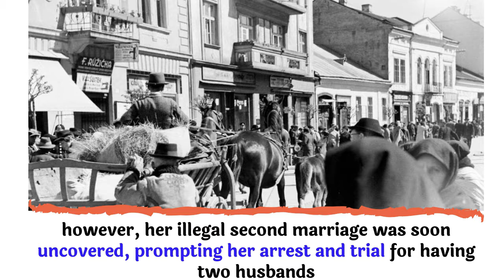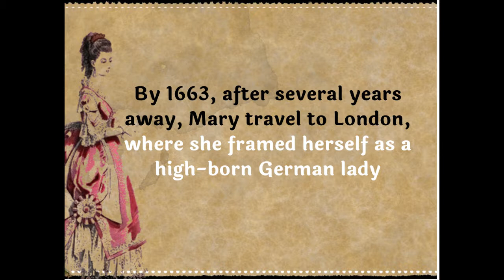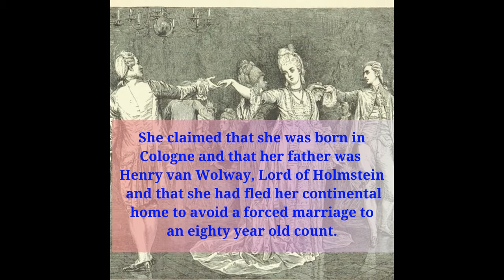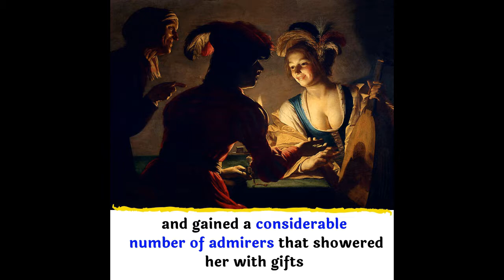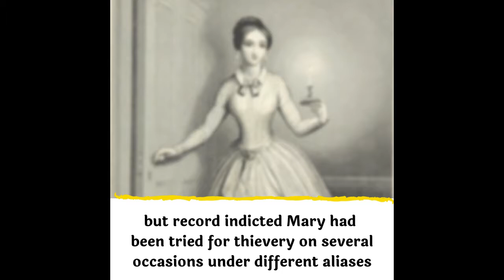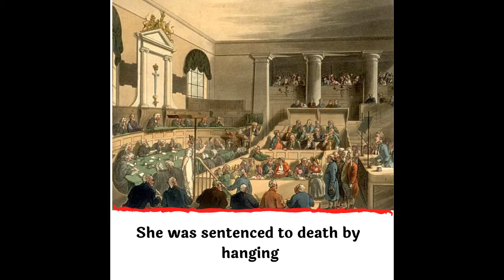Mary Carleton, The Daring Bigamous Thief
Mary Carleton, a woman who used various aliases, passing herself off as a German Princess. And successfully fool richest men into marrying her, only to steal their money and whatever she could lay her hands on and quickly vanished. She was charged with bigamy several times but successfully escaped punishment multiple times.

However, she was finally convicted of theft and was sentenced to death penalty but later reduced and was transported to the English colony of Jamaica in 1671. However in 1672, she engineered her way back to England where she was caught again, and recognized. She was taken to the gallows at Tyburn and executed by hanging for violating the conditions of her pardon in January of 1673.